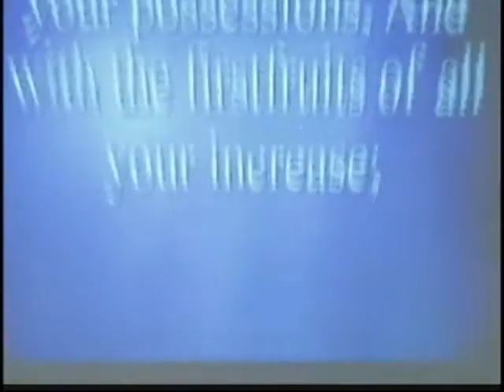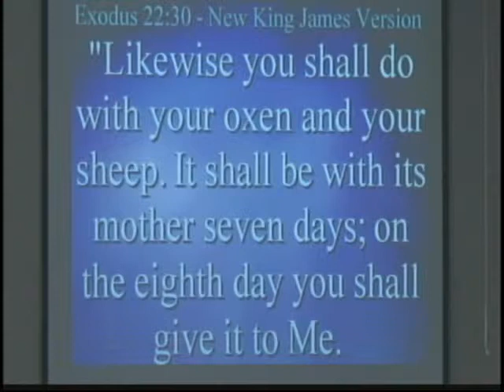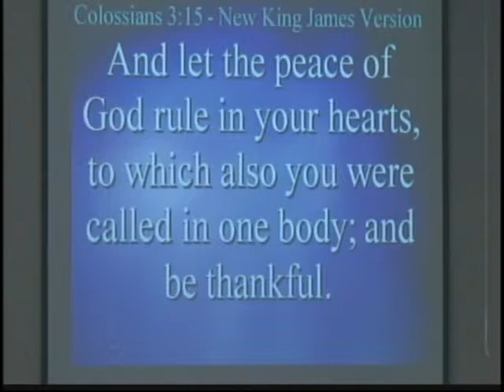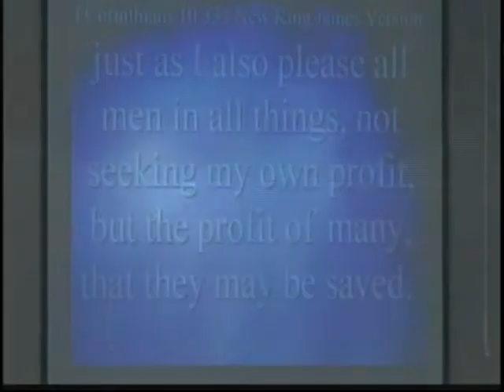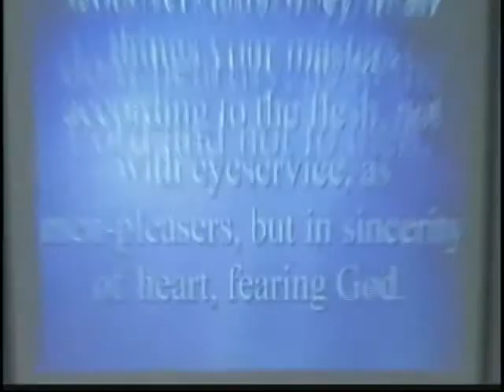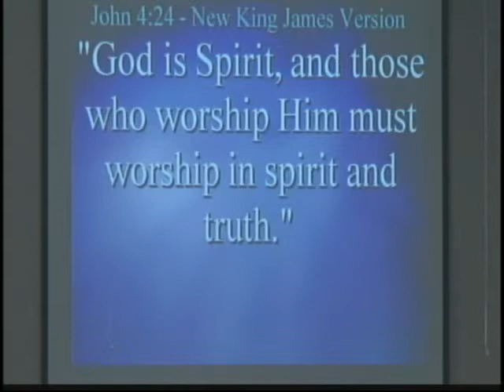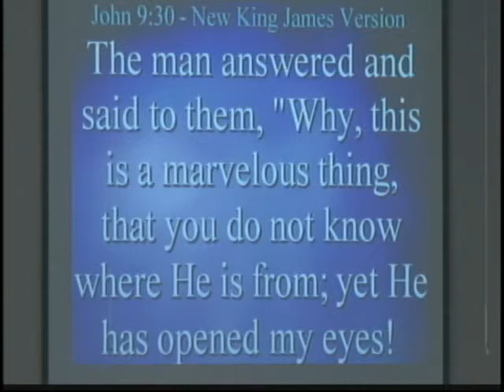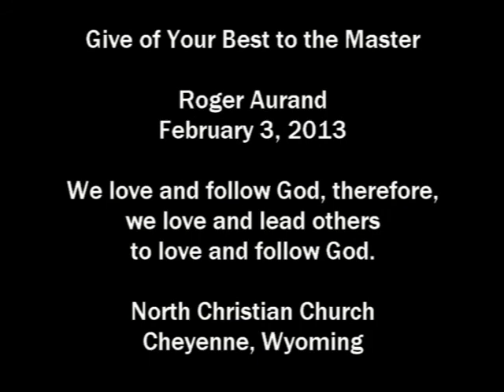Give of Your Best to the Master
We love and follow God, therefore,
we love and lead others
to love and follow God.

Cheyenne, Wyoming